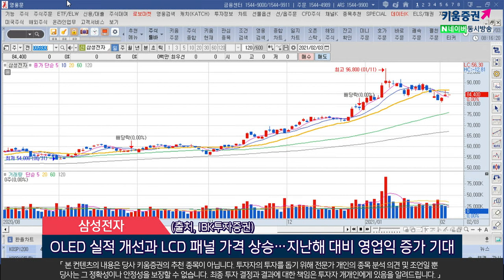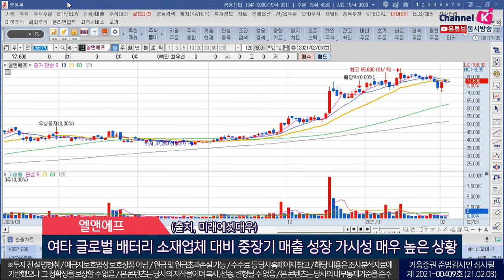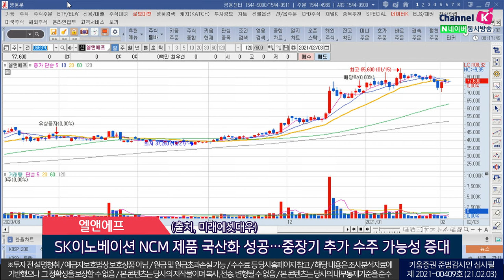덕산네오룩스, 삼성전자, 엘앤에프 (오늘의 관심주/21.02.03)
1. 덕산네오룩스(213420)
 지난해 4분기 매출 420억(YoY+51.5%), 영업익 116억(YoY+25.7%)
 고객사향 OLED(유기발광다이오드) 설비 가동률 상승 따라 소재 출하량 증가 지속
 OLED소재 시장 진입 장벽 높아 신규 진입 업체 찾기 어려움…동사의 고객사 확대 연결
 고객사 확대로 향후 5년간 실적의 연평균 성장률은 각각 18%, 15%…성장 지속 기대

2. 삼성전자(005930)
 DRAM 가격이 1분기부터 상승 반전할 것으로 예상
 1분기를 저점으로 실적 개선세가 시작될 것 기대
 OLED 실적 개선과 LCD 패널 가격 상승…지난해 대비 영업이익 증가 기대
 스마트폰 점유율 개선으로 지난해 대비 개선될 실적 기대
 현재 선단공정 등 비메모리 수요세 확대…향후 파운드리 CAPA 증설 대한 강도 확대
 지수 반등구간 증시 대장주로서 박스권 고점까지 단기 탄력도 강화 예상
 (출처, IBK투자증권)

3. 엘앤에프(066970)
 작년 4분기 ESS 수요회복과 함께 본격적 EV양극재 공급…실적 증가
 신규 CAPA 가동률 상승으로 올해 3분기부터 본격적 수익성 개선
 올해 2분기부터 테슬라향 NCMA 양극재 공급을 본격화
 2022년 테슬라향 매출 1조원, 테슬라 매출 비중이 77%에 이를 것
 여타 글로벌 배터리 소재업체 대비 중장기 매출 성장 가시성 매우 높은 상황
 SK이노베이션 NCM 제품 국산화 성공…중장기 추가 수주 가능성 증대
 (출처, 미래에셋대우)